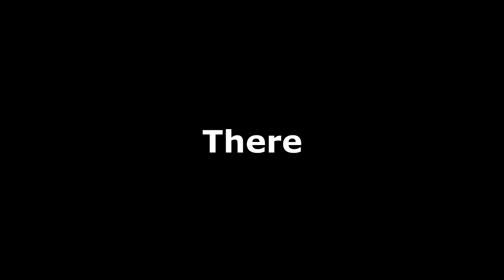Oyez (Right There) - Official Music Video (NOW ON iTUNES!)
Its not really on iTunes but whatever. Mr. Neubuerer doing what he does best. Right There.